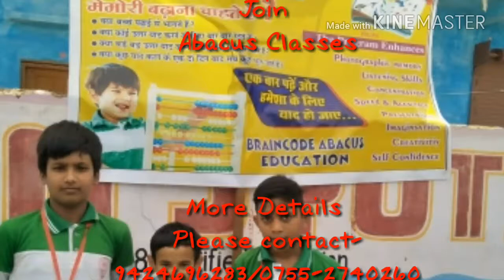Braincode Abacus Education seminar Photo's